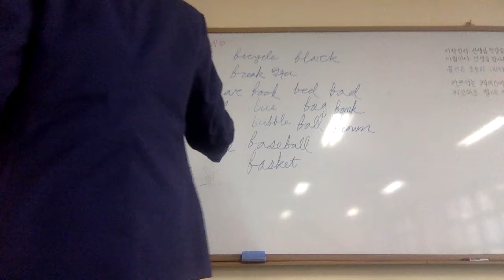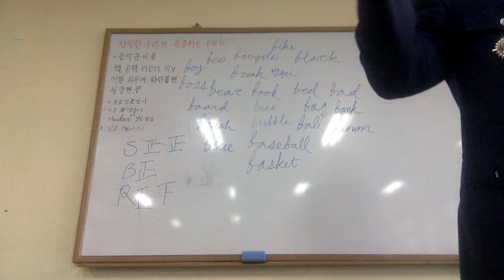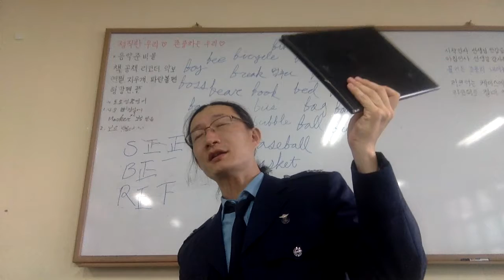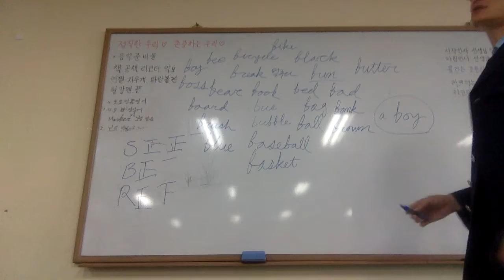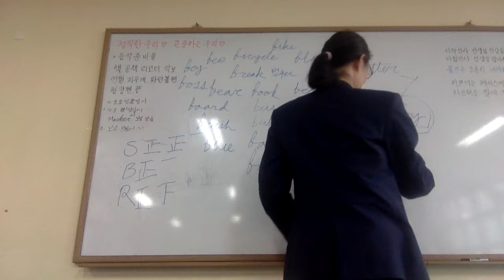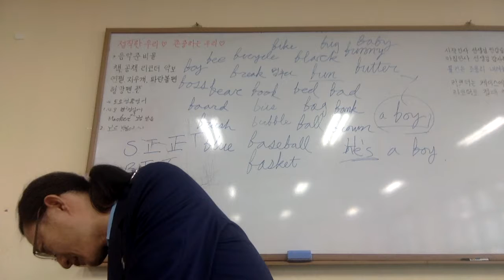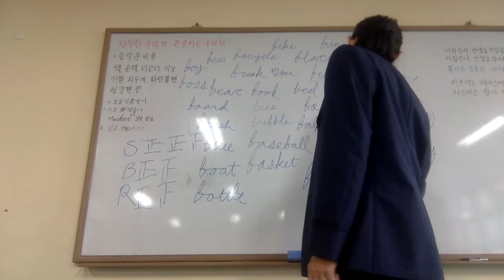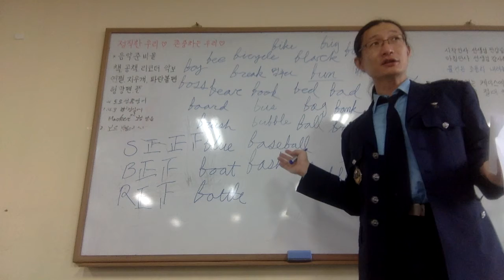Capt Jang Englsih 연세교육 C초등학교 단어만 외우면 단어를 못 외운다